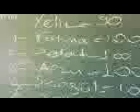sonsuz0000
bizim  psikoloji   sınav  sonuçları...Herkesın görmesini   istedim:)))